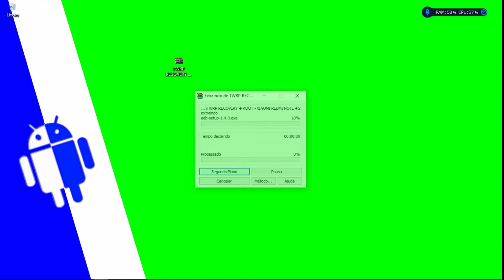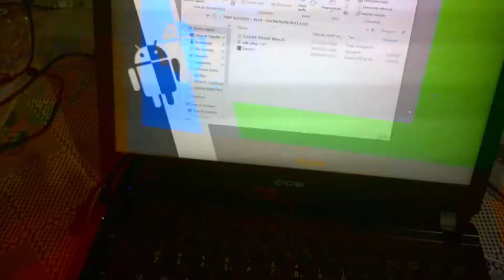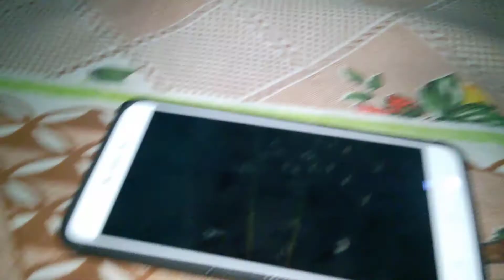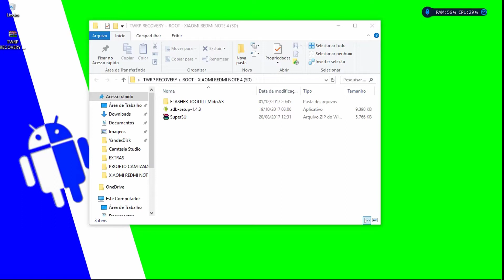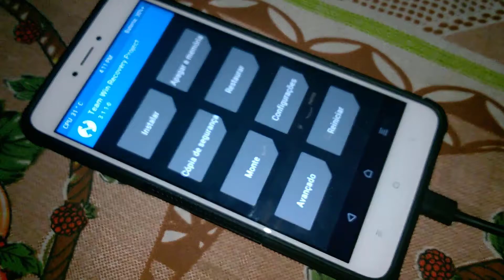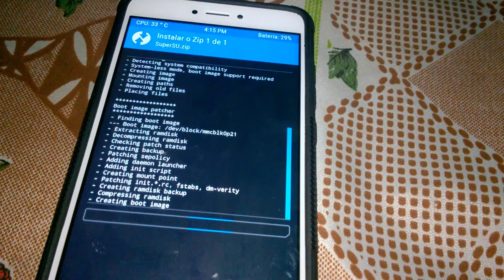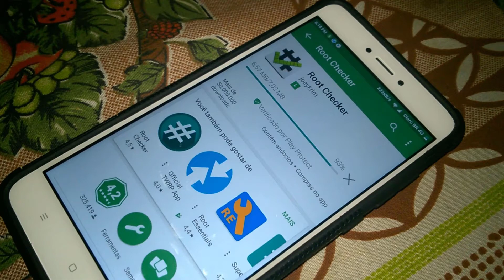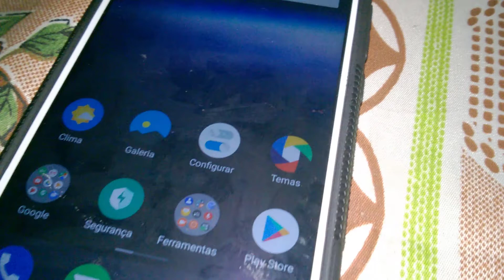COMO INSTALAR RECUPERAÇÃO TWRP E RAÍZ OFICIAL - XIAOMI REDMI NOTE 4 SNAPDRAGON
▬▬▬▬▬▬▬▬▬▬▬▬ஜ۩۞۩ஜ▬▬▬▬▬▬▬▬▬▬▬▬▬
▓▓▓▒▒▒░░░ LEIA A DESCRIÇÃO DO VÍDEO ░░░▒▒▒▓▓▓
▬▬▬▬▬▬▬▬▬▬▬ஜ۩۞۩ஜ▬▬▬▬▬▬▬▬▬▬▬▬▬▬
COMO INSTALAR O TWRP RECOVERY NO XIAOMI REDMI NOTE 4 SNAPDRAGON 625 (MIDO)

DOWNLOAD DO TWRP RECOVERY + ROOT (MIDO)

ESCOLHA O SERVIDOR PARA DOWNLOAD DO ARQUIVO TWRP RECOVERY + ROOT

Como Desbloquear o Bootloader - Xiaomi Redmi Note 4 (MIDO) Qualcomm Snapdragon 625 MSM8953

XIAOMI REDMI NOTE 4X MIDO
XIAOMI REDMI NOTE 4 MSM8953

VEJA MAIS VÍDEOS AQUI NO YOUTUBE GAMING.

🔰Marca:  Xiaomi
🔰Modelo:  Redmi Note 4
🔰Processador: Qualcomm Snapdragon 625 MSM8953
🔰Núcleo: 8 . 2Ghz 4x Cortex-A53 4x Cortex-A53
🔰Gpu: Qualcomm Adreno 506
🔰RAM: 4GB
🔰Memória Interna: 64GB
🔰Cartão de memória: 64GB
🔰Bootloader: Desbloqueado
🔰Android: 7.0 (CUSTOM ROM)
🔰ROOT: SIM

Banggood*

🆘Ajude a traduzir este vídeo para Inglês

💲 Freedom! - ★YouTube Partnership

Site
👉 Electrojogos